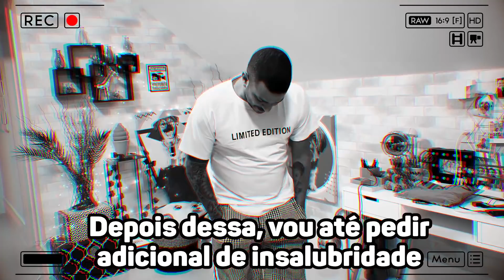COMPREI ROUPAS DA SHEIN PARA O LUCAS & DIEGO